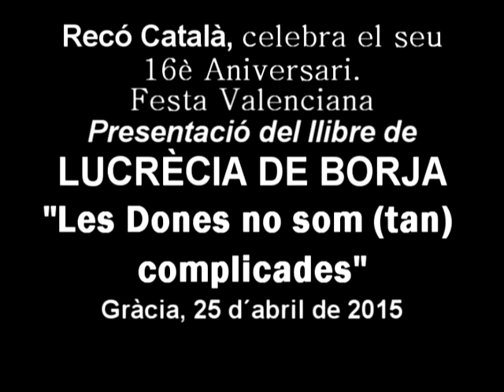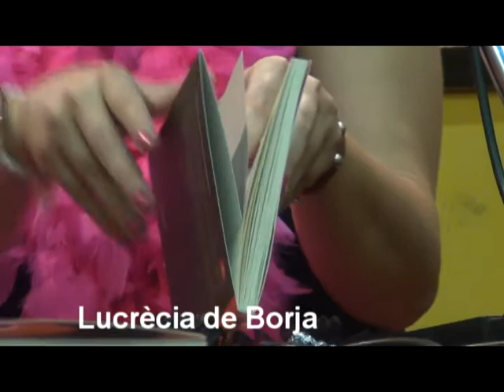"Les dones no som (tan) complicades" de Lucrècia de Borja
Racó Català, celebra el seu 16è aniversari amb una Festa Valenciana al Centre Artesà Tradicionarius (CAT)